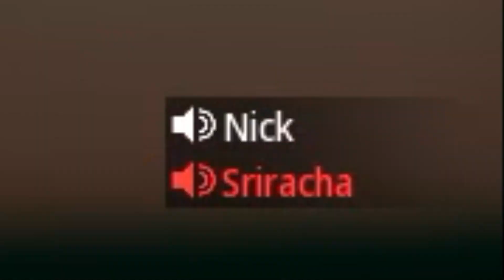Future Army Soldier HATES Campers | MW2 Voice Trolling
Like the Video! Comment "Fire" if you see this

Trolling Players in Call Of Duty Lobby!

I DO OWN LICENSE TO THE INTRO AND OUTRO
**INTRO & OUTRO MUSIC-DaBaby x 42 Dugg Type Beat - "WHISTLE" (prod. Fantom)